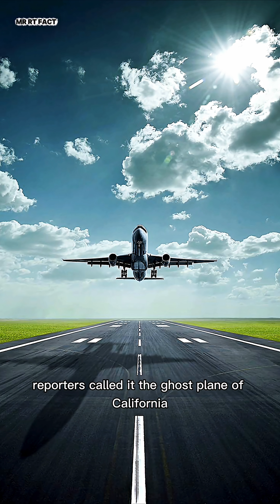😳 No pilot. No control. Still landed perfectly.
Some stories sound fake… until you realize they actually happened. ✈️
In 1947, a U.S. Air Force jet lost its pilot midair — but instead of crashing, it kept flying.
For more than 900 miles, the “Ghost Plane” of California soared through the sky with no one inside.
No pilot. No control. No reason it should’ve worked — but it did.
When it finally touched down in an empty field, perfectly safe, even the engineers couldn’t believe it.
A total accident… that predicted the future of autopilot decades ahead of its time.

This isn’t sci-fi — it’s real American history. 🇺🇸
Because sometimes, the most unbelievable stories… are the true ones.